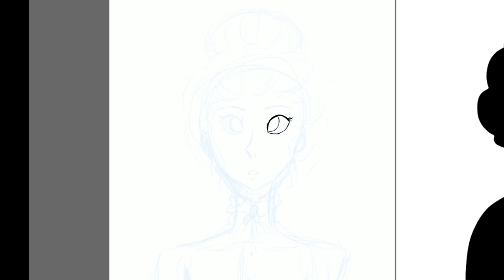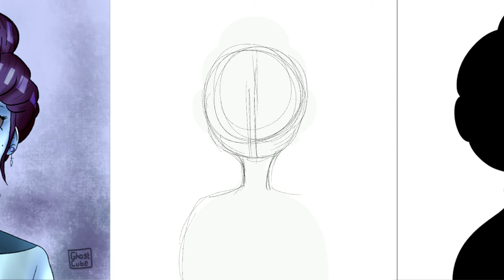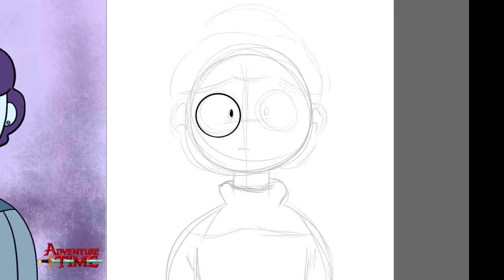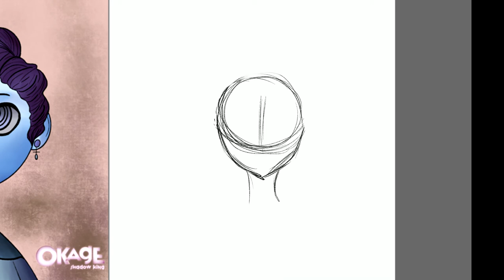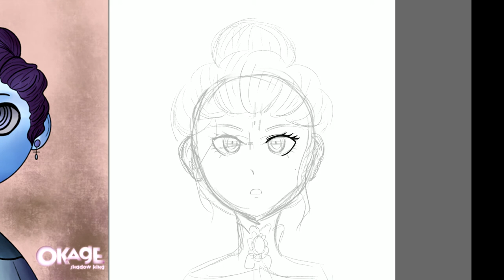Art Style Challenge | Speedpaint